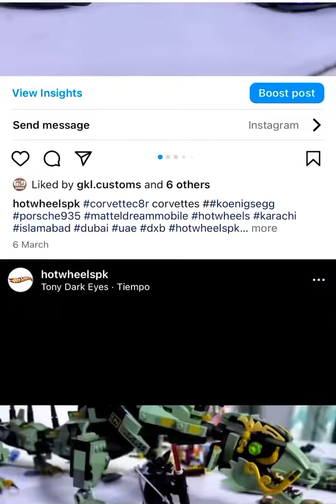Hotwheels | Collection | Diecast | Sports Car | Lamborghini | BMW | Ferrari | Honda | Exotic | Cool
Hotwheelspk is our creation and happy to present more videos of Hotwheels.